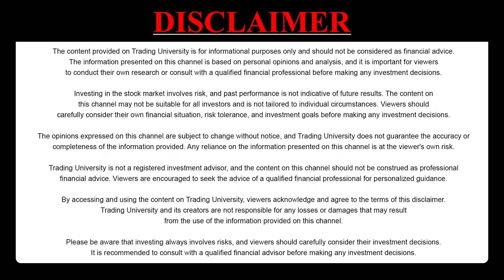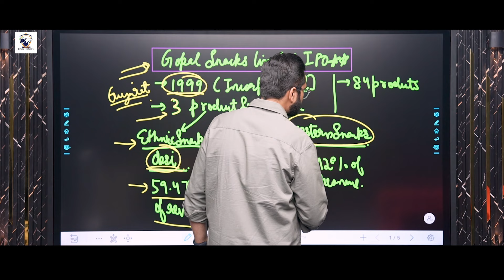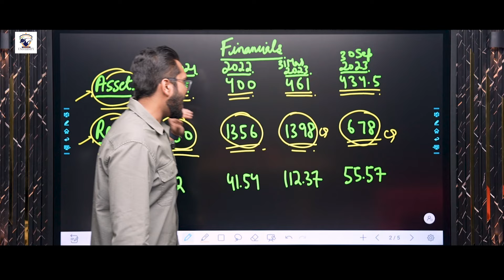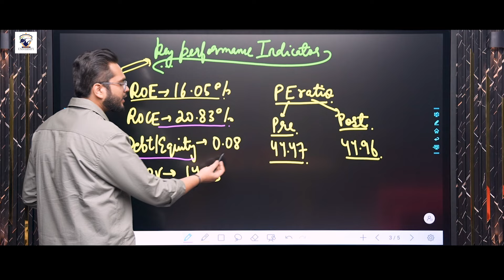Gopal Snacks IPO Review | Paisa Double IPO ? | Apply or Not ?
Gopal Snacks IPO Review.